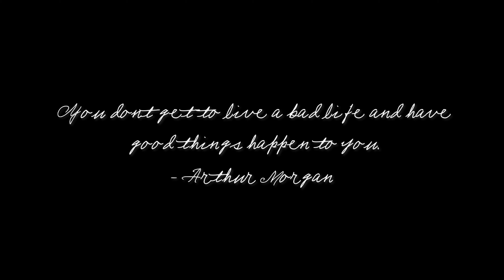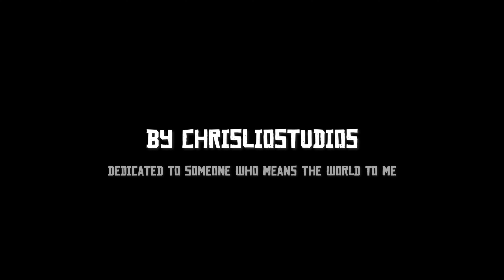Arthur Morgan | Red Dead Redemption II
I gave you all I had.
- Arthur Morgan

Arthur is like a father figure to me. Red Dead Redemption II is my favourite game and I am really happy that I've made an edit for Arthur. I shot everything myself by recording throught PS5. I had a great time replaying the game and editing this video. It was a good ride that I've been waiting to get a chance to do this so long. This video is dedicated to someone I used to play this game with. I wish they're well wherever they are and I wish they know that I'm thinking of them.